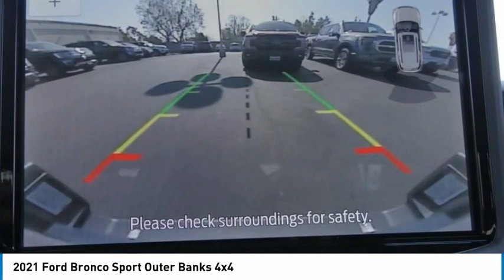2021 Ford Bronco Sport ORANGE TUSTIN PLACENTIA FULLERTON ORANGE COUNTY 00210973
2021 Ford Bronco Sport Outer Banks 4x4

Villa Ford
2550 N. Tustin St.